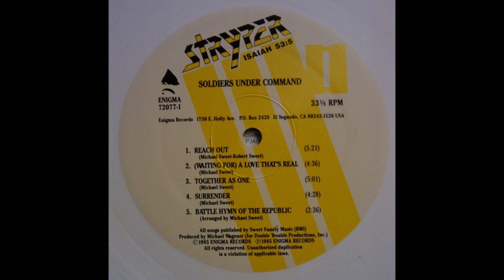B2 (Waiting For) A Love That's Real - Stryper – Soldiers Under Command 1985 USA Vinyl HQ Audio Rip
B2  (Waiting For) A Love That's Real
Stryper – Soldiers Under Command (Vinyl Album)  - Lossless Record Rip High Quality Audio US 1985 Limited Edition White Pressing HQ Full Album Playlist

3675653-Stryper-Soldiers-Under-Command

Ripped on Nov 8, 2022 from vinyl record album (exact release in URL above) out of my personal collection in high quality lossless format - HQ Audiophile Turntable Rip - Not a recent remaster! 96000Hz/32 bit float rip, lossless, uncompressed encoding prior to upload

A1  Soldiers Under Command 5:03
A2  Makes Me Wanna Sing 2:51
A3  Together Forever 4:03
A4  First Love 5:43
A5  The Rock That Makes Me Roll 4:56
B1  Reach Out 5:21
B2  (Waiting For) A Love That's Real 4:36
B3  Together As One 5:01
B4  Surrender 4:28
B5  Battle Hymn Of The Republic (Glory, Glory Hallelujah) 2:36